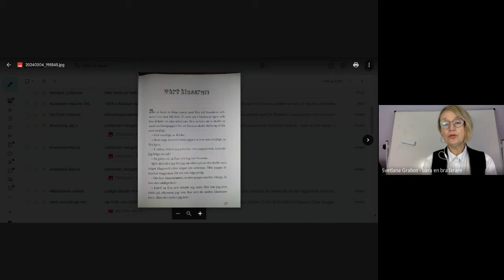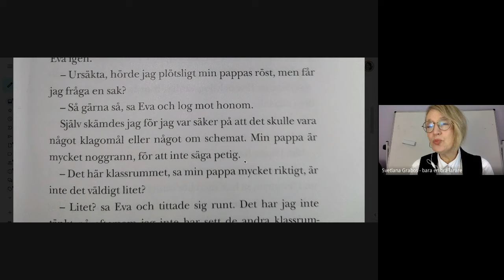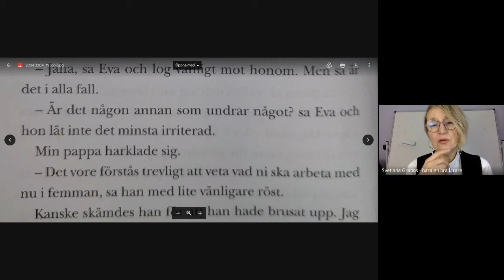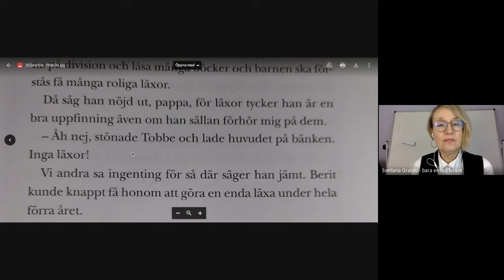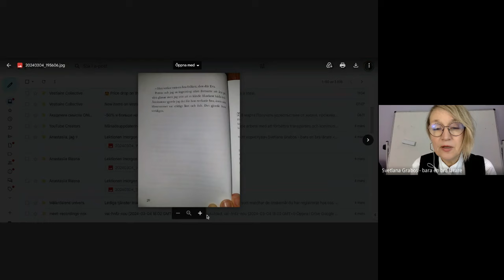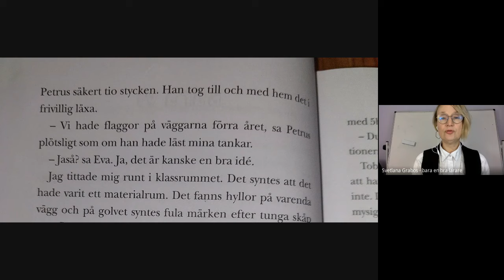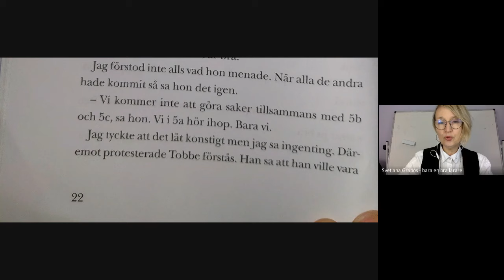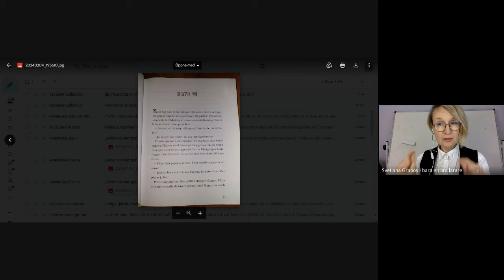школьный шведский: читаем и переводим на русский Fröken Europa del3